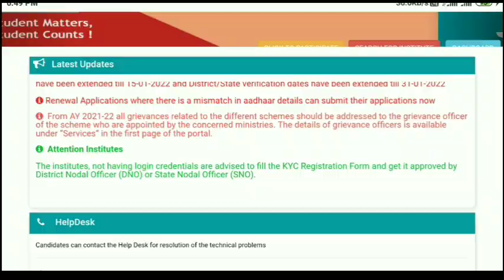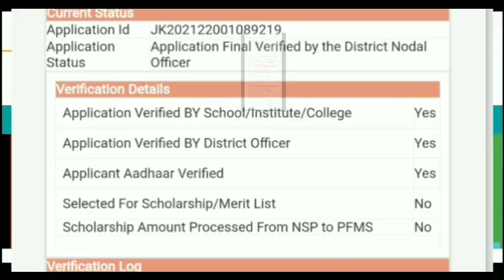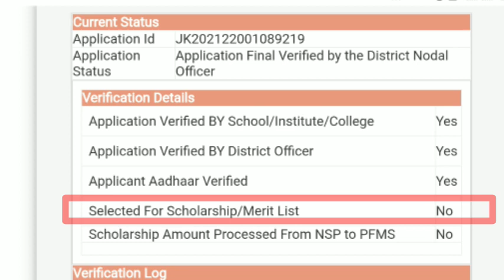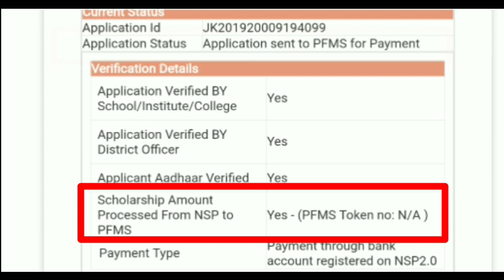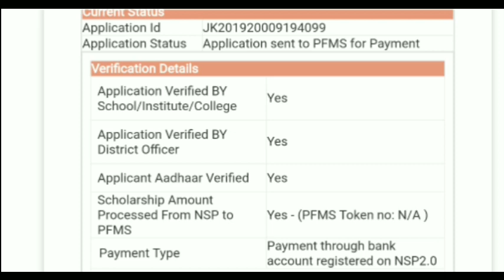Scholarship Payment Update for All Students - Fresh, Renewal / Pre Matric, Post Matric, Merit Cum M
Thanks